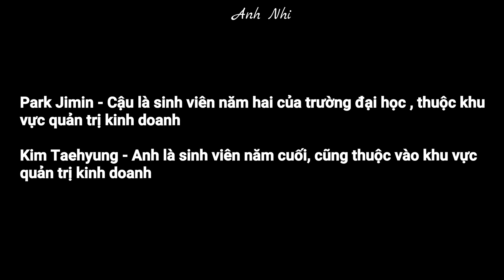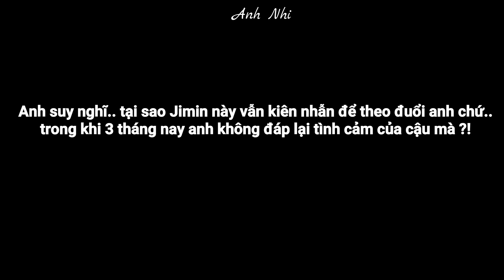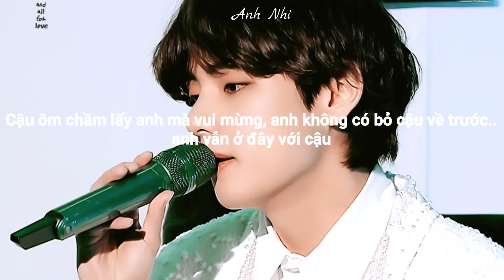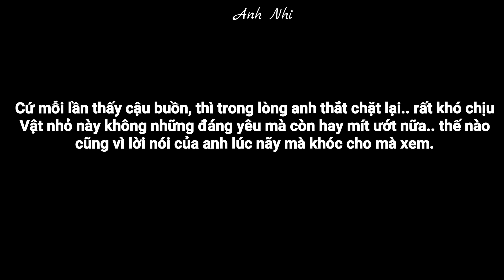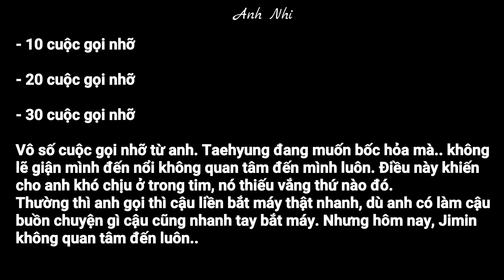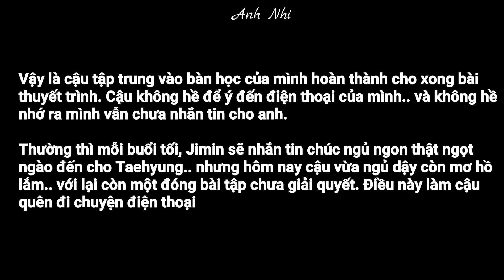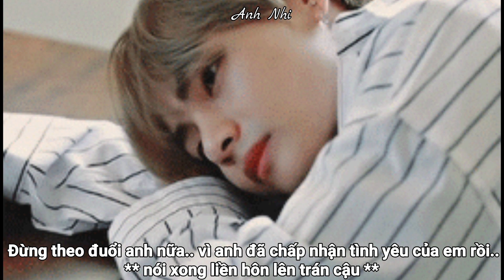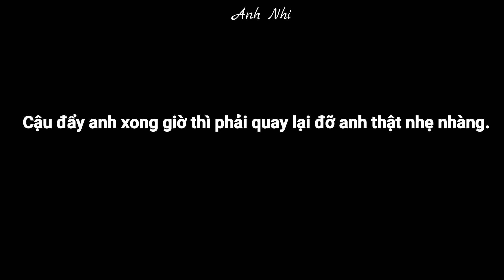[ VMIN - ONESHORT ] JIMIN ĐÁNG YÊU ❤️!